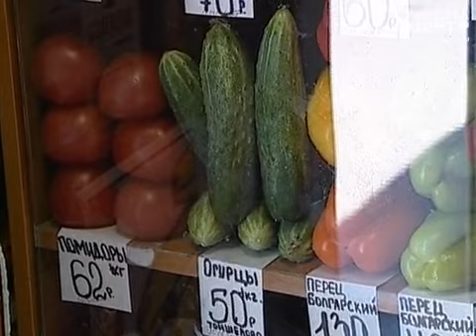Вологодчине не грозит отравление импортными овощами